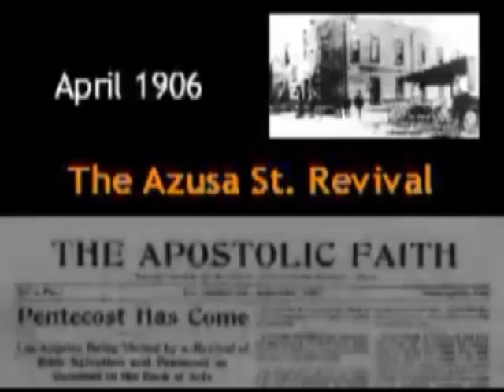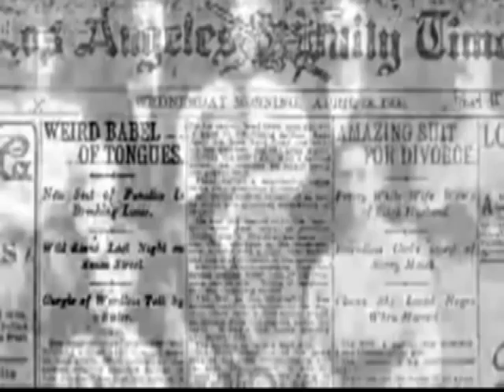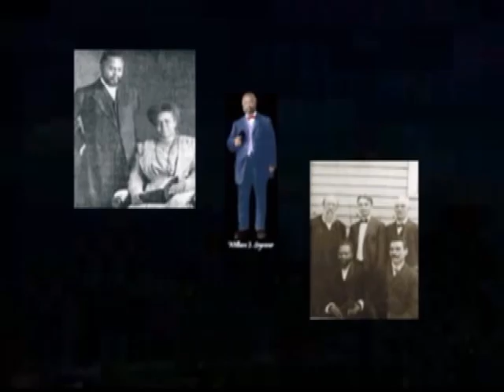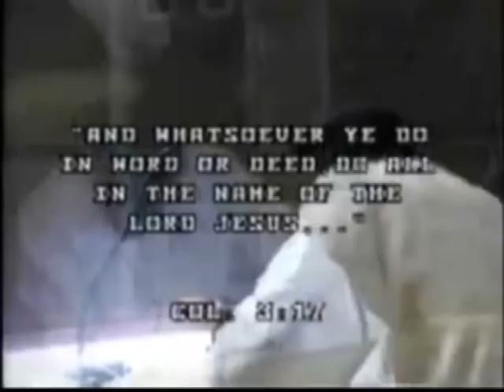Black History 1.wmv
Apostolic Heritage History for Black History Month.